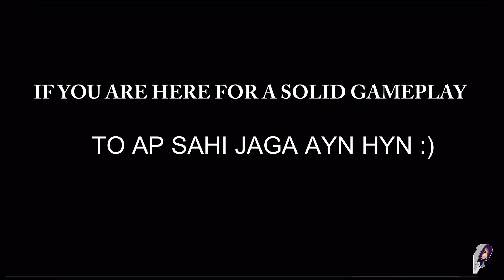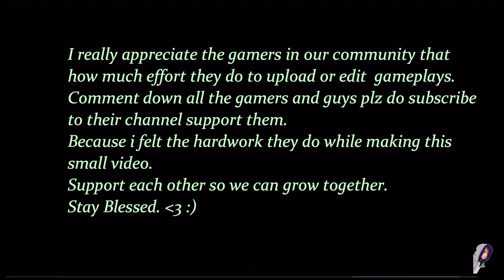PUBG MOBILE | HOW TO PLAY LIKE A PRO GAMER GIRL - HIRCHU'S PLACE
MY FIRST EVER PUBG GAMEPLAY PLZ SUPPORT.
This video is only for fun.I am here to entertain you guys.please support me.